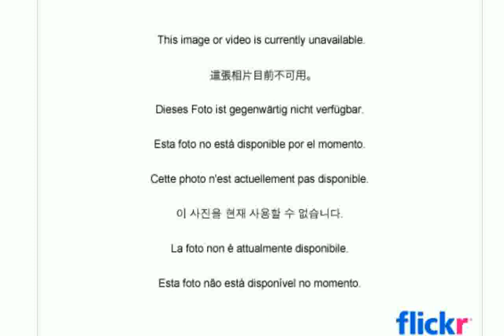Cimarron 1873 Deluxe Short Rifle .45 Colt Rifle Photos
cimarron 1873 rifle
cimarron 1873
cimarron 1873 deluxe sporting rifle
cimarron 1873 deluxe short rifle